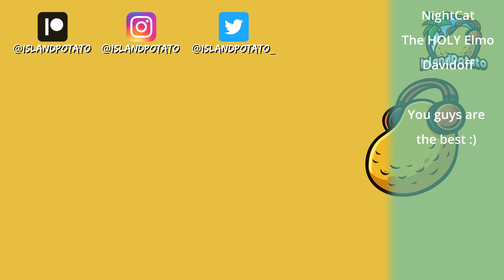RAUNCHY Cinema! | Project Zomboid Multiplayer (Modded) | Ep15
Featuring myself and a few of my Discord mods and Zombie-Ash-Gaming, we go round Knox Country causing chaos wherever we go. This is a bit of a different take from my usual series, so I hope you enjoy!

Kevin Keener, and some friends from Twiggy's are on a quest to wipe out as many zombies as possible. How far can they get? And will they be able to meet up with their long lost friend?

Many thanks to @zombie-ash-gaming for being a part of this series! Please check out his channel :)

In the towns of Muldraugh and West Point, survivors must loot houses, build defenses and do their utmost to delay their inevitable demise day by day. No help is coming – their continued survival relies on their own cunning, luck and ability to evade a relentless horde.

==Music==